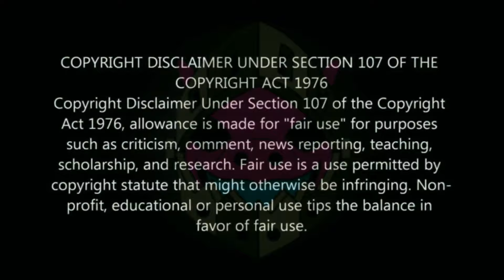GTA 5 ONLINE HOW TO GET MULTIPLE FEMALE MODDED OUTFITS! #3 (GTA 5 Clothing Glitches)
GTA 5 ONLINE HOW TO GET MULTIPLE FEMALE MODDED OUTFITS! (GTA 5 Clothing Glitches)